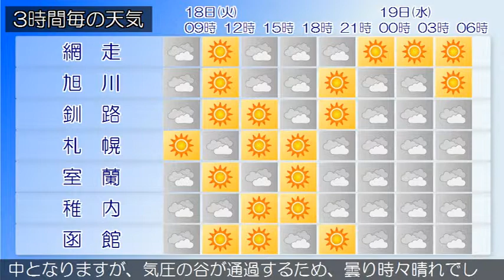2019/06/18 北海道地方の天気予報 朝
北海道付近は、１８日から１９日にかけて、日本の東の高気圧の張り出しの中となりますが、上空に寒気を伴った気圧の谷が通過するため、大気の状態が不安定になる見込みです。石狩・空知・後志地方は、１８日は、高気圧の張り出しの中ですが上空に寒気を伴った気圧の谷が通過するため、曇り時々晴れでしょう。上川・留萌地方は、１８日は、曇り時々晴れで、朝に雨の降る所があるでしょう。網走・北見・紋別地方は、網走・北見・紋別地方の１８日３時の天気は、曇りまたは晴れとなっています。釧路・根室・十勝地方は、１８日は、晴れ時々曇りでしょう。渡島・檜山地方は、１８日は、渡島地方では、晴れ時々曇り、檜山地方では、曇り昼過ぎから時々晴れでしょう。胆振・日高地方は、１８日は、日本の東の高気圧の張り出しの中となりますが、気圧の谷が通過するため、曇り時々晴れでしょう。宗谷地方は、宗谷地方の１８日３時の天気は、おおむね曇りとなっています。